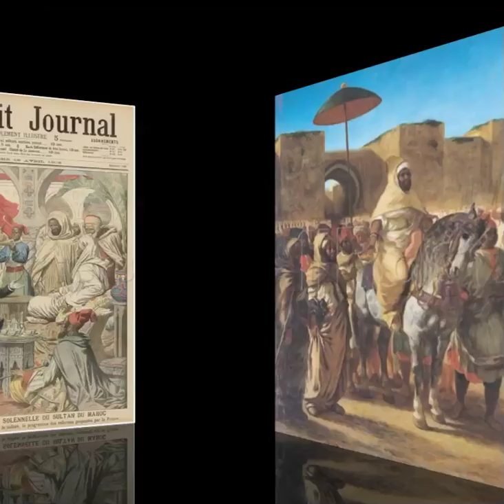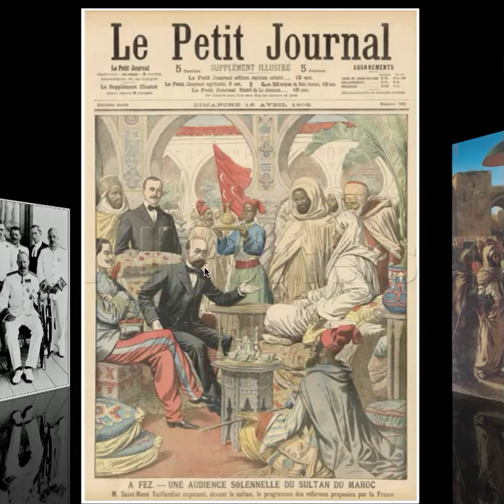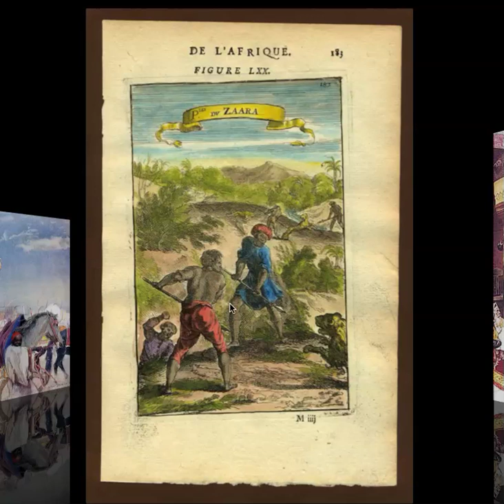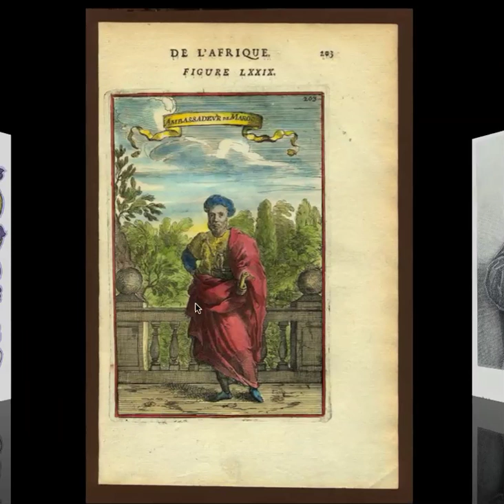Images of Moorish Rulers, Kings, Sheiks - WHITE SLAVES pt 2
The truth is right here in your face. It's funny how the Eurocentrists can only bring out a few images of non-black people wearing Moorish attire or they produce images from the latter years of the Moorish dynasties after their had been a natural lightening of the Moors. This natural lightening is understandable since the original predominately black Moors did not bring their black women from North Africa and instead heavy bred and intermixed with the white natives of Spain and other parts of Europe. Any images of a Moorish harem are a perfect and clear evidence of that.

So of course, in time, you would have many Moors who looked more like Rick Fox than Morgan Freeman but nothing can erase the fact that the Moors were a black people and the very term Moors is based upon that fact.

The images are all over the Europe still to this day but the Eurocentrists will never stop with their pathetic and sad little lies.